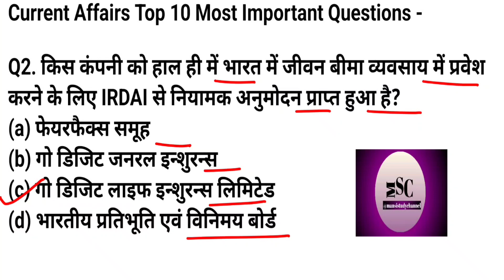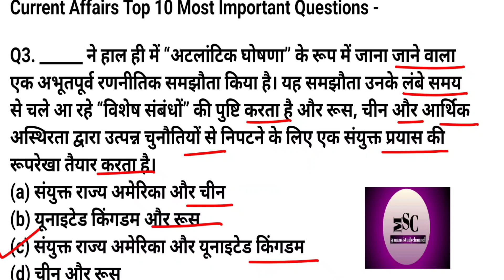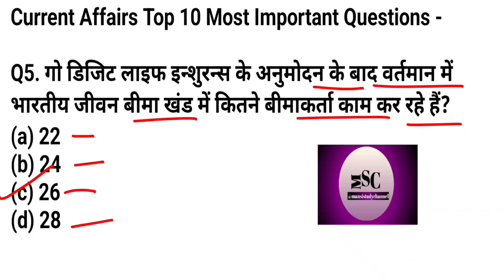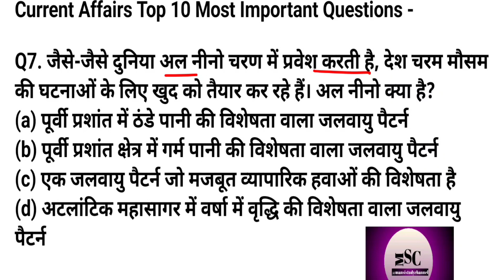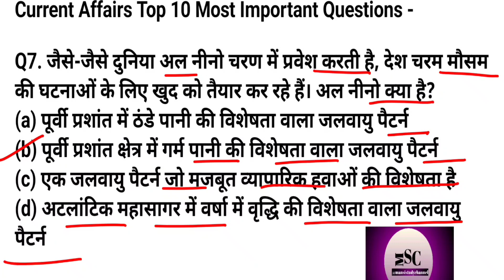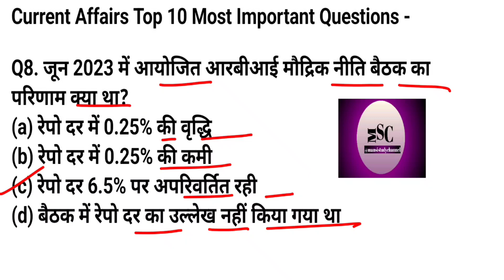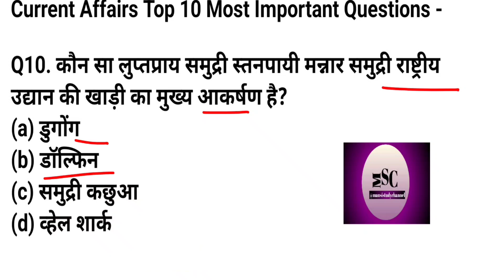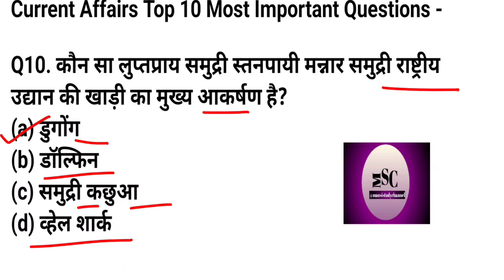14/06/2023 Daily Current Affairs.Top 10 most important Current Affairs in hindi ‎@Mansistudychannel.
14/06/2023 Daily Current Affairs.Top 10 most important Current Affairs in hindi ‎@Mansistudychannel

 Add Queries-